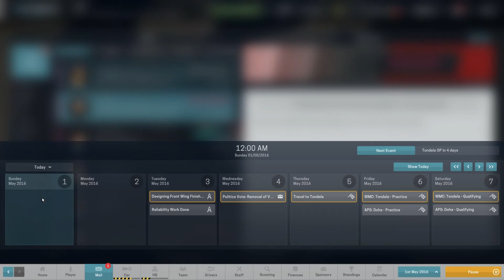Motorsport Manager Gameplay - Episode 4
Links!